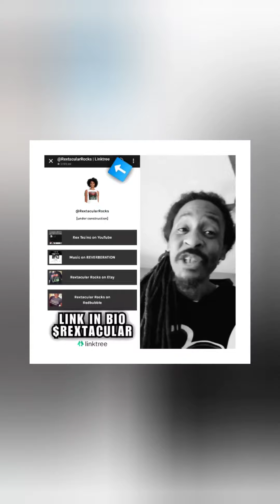antisemitism in amerikkka is mad disrespectful!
Since Sista whoopigoldberg is on suspension from theview it's apparently that time again for a review of the facts. Jewish jews ain't jews of old. So keeping the lie going is the misstep everyone's constantly repeating. Very similar to the blonde haired, blue eyed descendants of the 5dollarindian of the dawesact screaming they're nativeamericans being hilariously tragic. Brothas nickcannon & deseanjackson deserve apologies too! Ultimately it's not our circus & just here passing on the data. Beetedubs, it'd be dope if Sista Goldberg was to launch her own talkshow and moved on with life. maybe in a competing time slot?!?!?!?
Happy blackHIStoryMonth y'all.